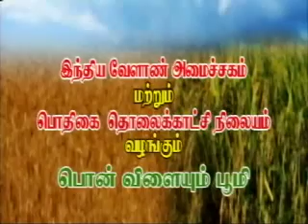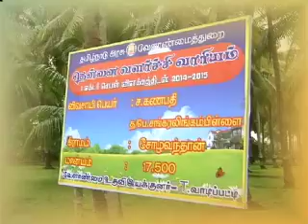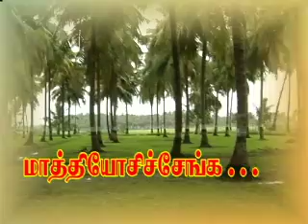Pon Vilaiyum Bhoomi 21/01/2015 Part-I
Coconut development board through coconut demonstration field
 Pt:S.Ganapathi,Farmer
Agri Advisories Notes:  Seasonal Tips for KKL1-Apple
Pt: Dr.J.Rajangam,Professor & Head,
Horticultural Research Station,
Kodaikanal,